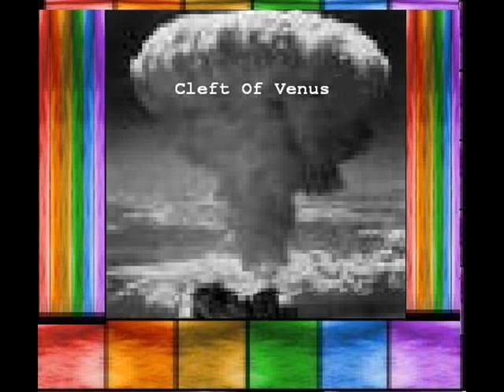Virus - Cleft of Venus